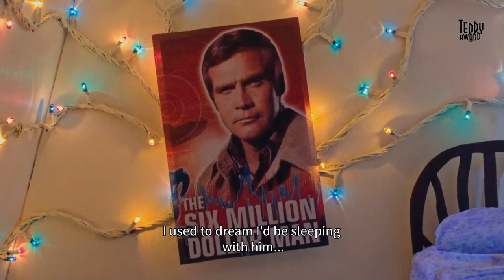A DIRECTORS EXCHANGE: Our role in writing queer history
35. TEDDY AWARD, Talks, Panels and Interviews from the TEDDY Studio
Kristian Petersen in conversation with Milica Tomović, Monika Treut and ELiane Rahebn.

Milica Tomović, director of Kelti, Monika Treut, director of Genderation and Eliane Raheb, director of Miguel’s War each take a unique approach to moments of queer history in their films, that not only look back but also forward to what that documentation in time means for our future. Each filmmaker deals with either social, personal or political aspects of (queer) history and sheds a light on- and changes/creates a queer narrative. How specific/individual and self-reflexive are those different approaches and do they, besides portraying of queer protagonists, offer universal options of life in opposition to heteronormativity?